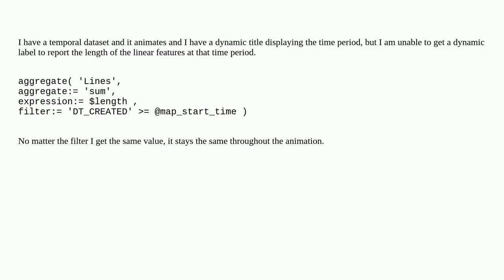Gis: QGIS Temporal Controller dynamic text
QGIS Temporal Controller dynamic text

A special thanks goes out to the community

  dynamic qgis time